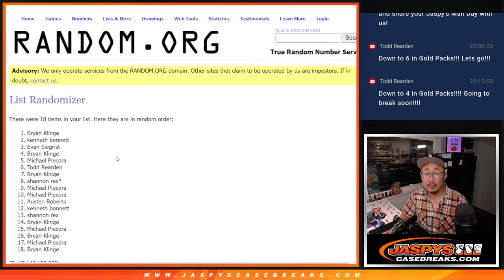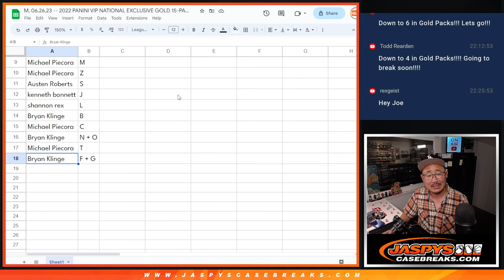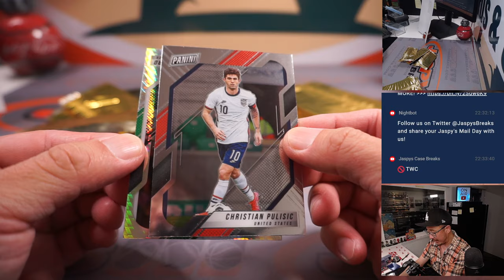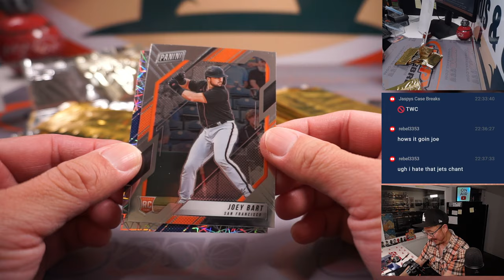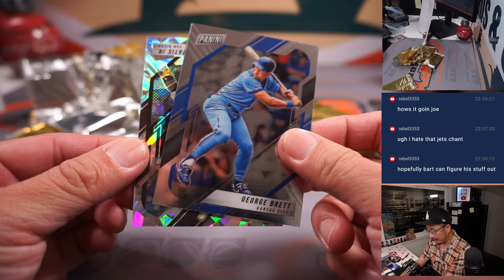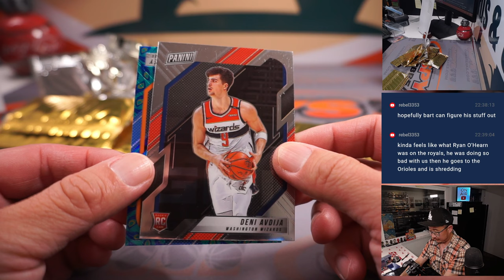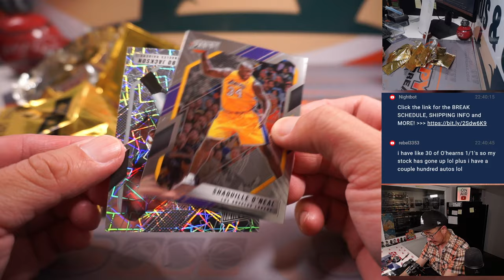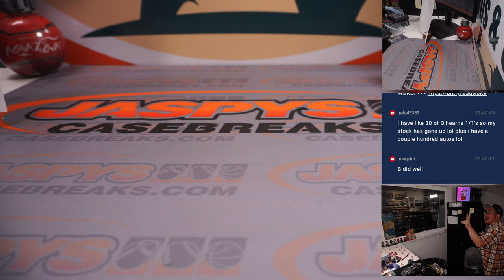M, 06.26.23 -- 2022 PANINI VIP NATIONAL EXCLUSIVE GOLD 15-PACK BREAK #7 *RANDOM LETTER*